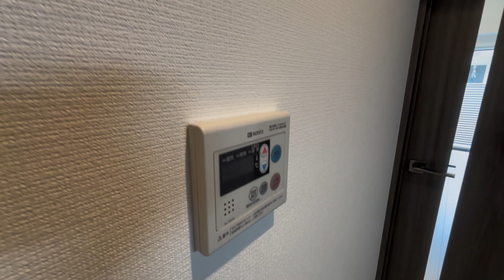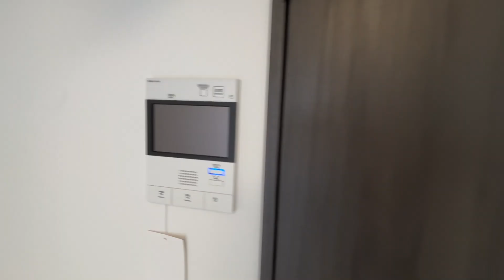コンフォリア桜上水 121号室 1K オートロック 鉄筋コンクリート造 京王線 上北沢駅 徒歩7分 杉並区下高井戸4丁目【東京 賃貸 内見動画 不動産 室内動画 お部屋探し ルームツアー】